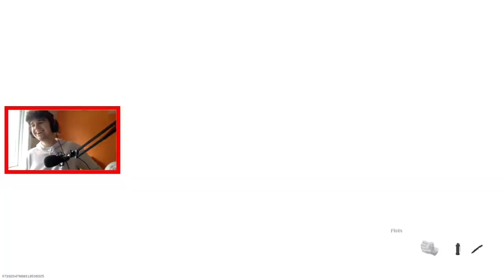So This Is Warzone Season 2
I KNOW THAT THE VIDEO IS LATE. it was recorded at the same time as the season update. tried it out, and found out that warzone is still not for me. i hope u had a good day, and if not, i hope that this video will make it a bit better:)